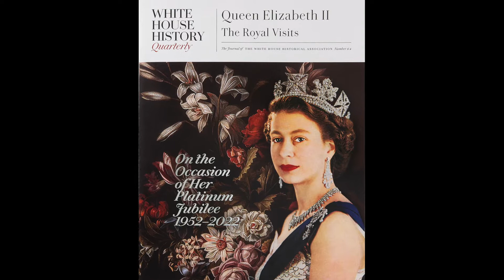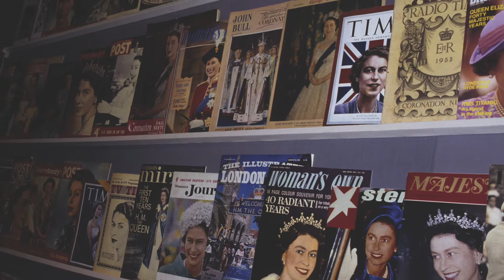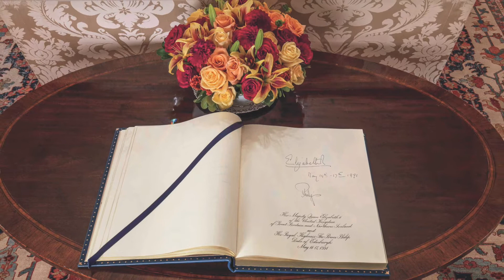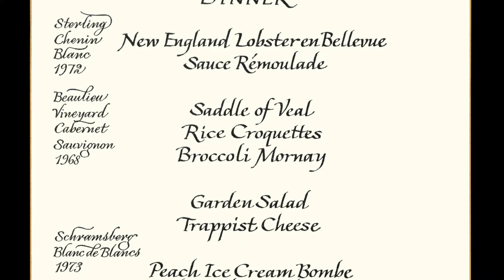Queen Elizabeth II: The Royal Visits - White House History Quarterly 64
Queen Elizabeth II visited the United States as princess and queen, officially and privately, eight times, from 1951 to 2010, never failing to make front page news. With the press documenting nearly every smile, speech, and backdrop as America watched, she met more U.S. presidents than any other head of state, thirteen of the fourteen who have served during her reign.

Historic photographs from October 31, 1951, show the routines of life in the nation’s capital paused for her first arrival as thousands line closed streets for a glimpse of her waving beside President Harry S. Truman in the back of an open top convertible in a lengthy motorcade. They would be witnesses to a moment at the outset of her life’s work of service to her country, during which she would strengthen the Anglo-American relationship through a continuum of official visits and less formal excursions that took her to cities from coast to coast. She in turn would witness seventy years of White House history, and experience first-hand the White House traditions that would begin and end, evolve and endure over seventy years. Friendship is a recurring theme in the words she spoke on every visit and a motivation for the extent of fer travels. “From time to time, friendships must be publicly reaffirmed,” she explained during a 1983 State Dinner in her honor.

During her annual Christmas Day message in 2021, she drew attention to the milestone noting, “February . . . will see the start of my Platinum Jubilee year, which I hope will be an opportunity for people everywhere to enjoy a sense of togetherness, a chance to give thanks for the enormous changes of the last 70 years—social, scientific and cultural—and also to look ahead with confidence.” This unprecedented occasion provides a fitting time for White House History Quarterly to focus on White House history through the extraordinary experience of Queen Elizabeth II.

Purchase a copy online at Shop.WhiteHouseHistory.org!